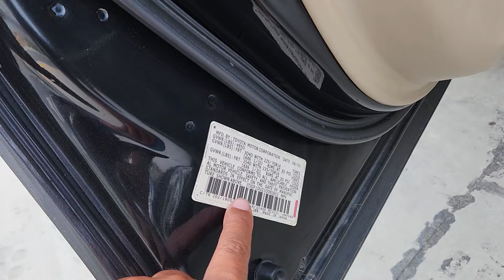មកថ្មីមួយទៀតហើយ LEXUS RX300 ឆ្នាំ01ឯកសារគ្រប់លក់9500$ចចា 070797259/017973395/0975044486